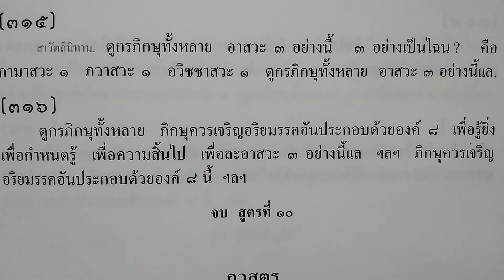เรียนรู้ พุทธวจน - อาสวะ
พุทธวจนปิฎก เล่ม 11 หน้า 201 ข้อ 315-316
ติดตาม พุทธวจนเรียล ใน youtube , facebook